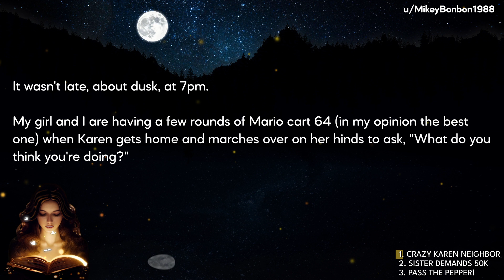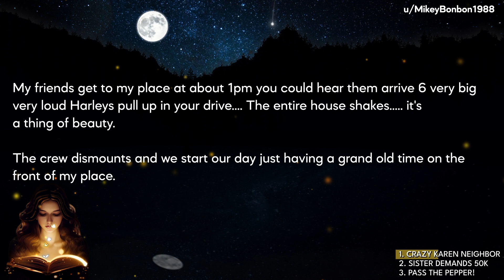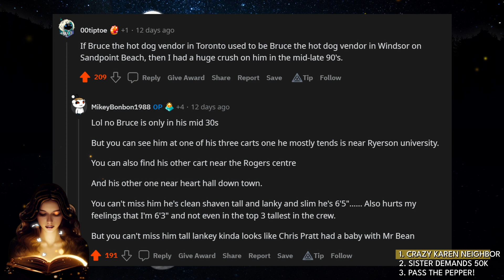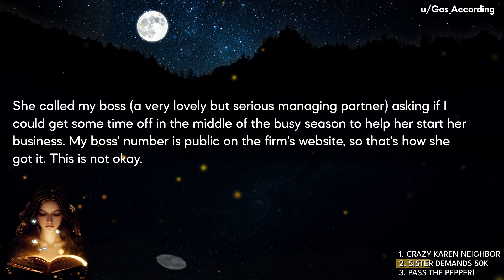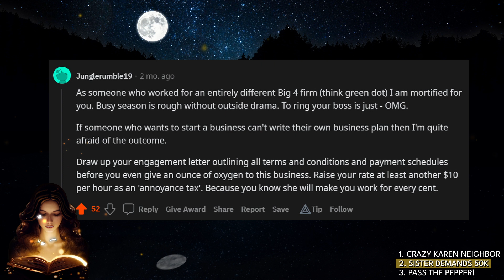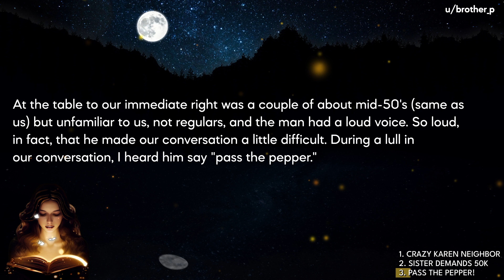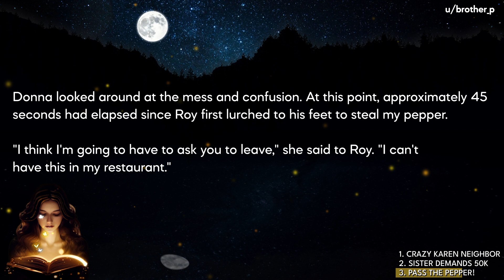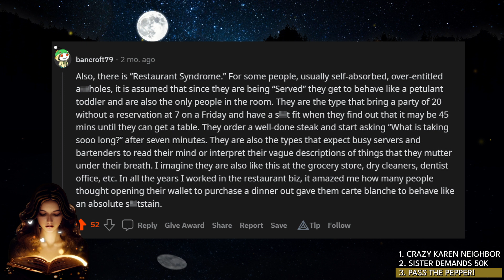Karen Neighbor Pushes Burly Biker Too Far!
🦋Today's Stories:
Story 1: PettyRevenge - Crazy Karen neighbor has pushed to far
Story 2: EntitledPeople - Sister Demands $50,000 of my Time From my Job.
Story 3: EntitledPeople - "Pass the pepper, godda--t!" Entitled customer steals from my table.

🍒Video Timestamps:
00:00 - Story 1
07:29 - Story 2
13:12 - Story 3